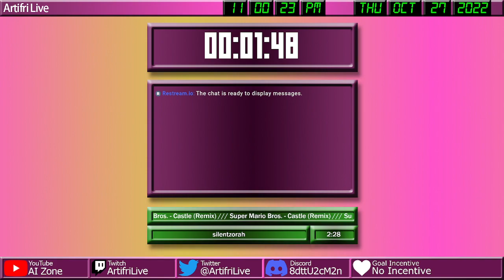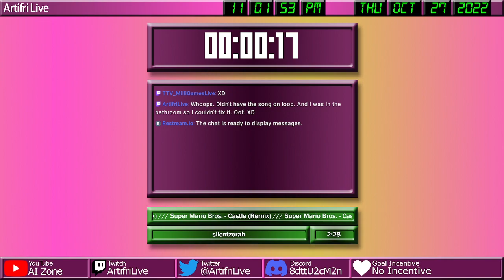No 2 player? Lame. /// Super Mario Bros. The Lost Levels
This is a first! For the longest time, Milli and I (Artifri) have been playing seperate games without playing each others games. But now that we're streaming together on a daily basis, we agreed on letting each other play all games we play. Plus it's nice since this will now expand both of our game libraries! So to celebrate this, I played Super Mario Bros. The Lost Levels. I was actually able to get through almost 3 whole worlds in this one stream. While I'd say we're getting close to the end... we're not really since there is still worlds 9, A, B, C, and D to have fun with. So that will provide the true challenge to the end of this adventure.